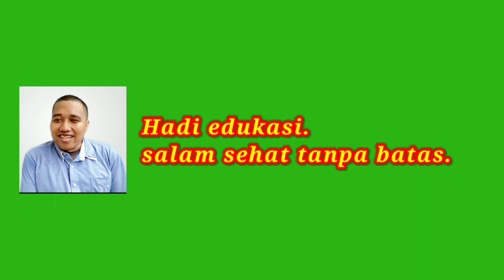Cara Rilaksasi Mandiri Ketika Perut Terasa Kaku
Gerakan Mudah Yang Bisa dilakukan Saat Perut kurang nyaman

Simak tipsnya di video.